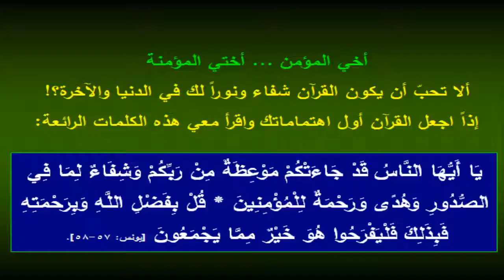نصيحة في حفظ القران /الداعية خالد سعود بن خالد الحليبي